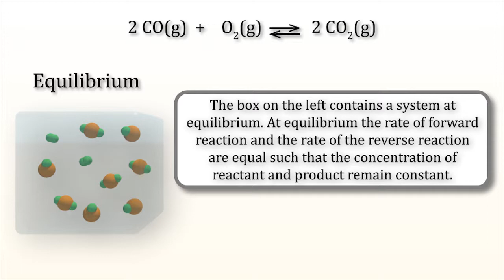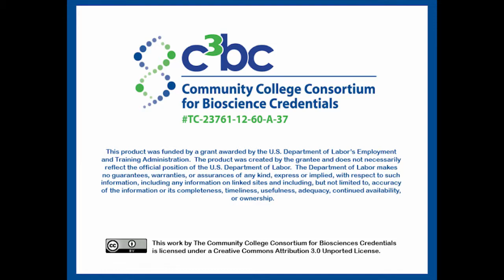Impact of increasing volume on equilibrium